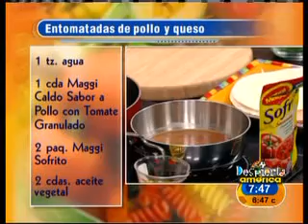Entomatadas de Pollo y Queso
CCN Segment Aired: 7/02/2010